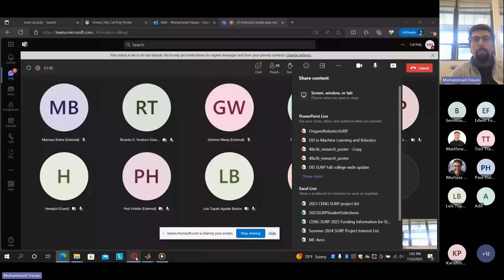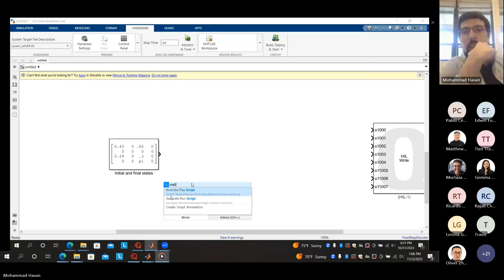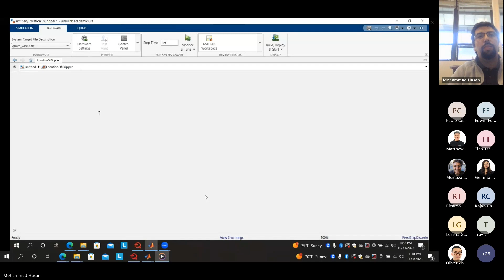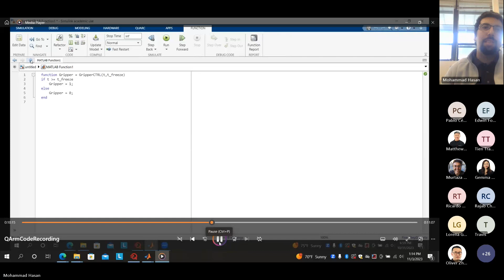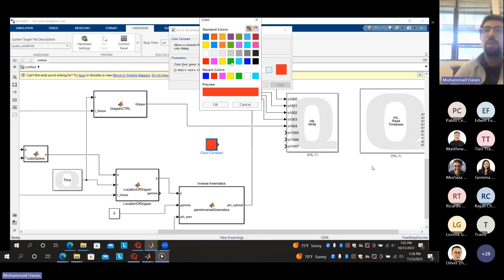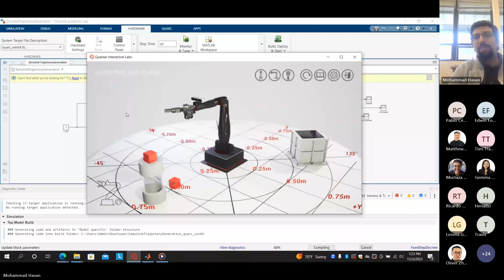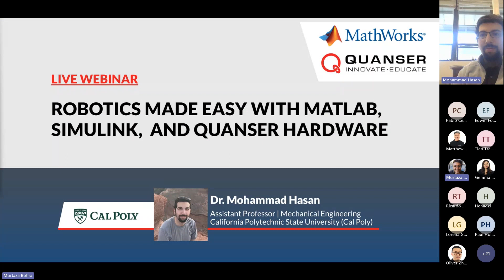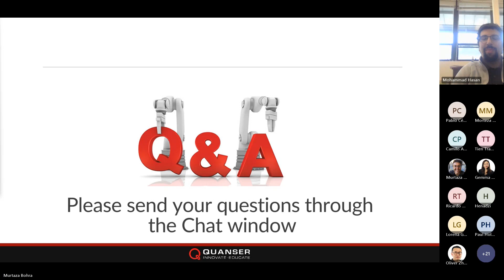Robotics made easy with MATLAB Simulink and Quanser hardware | Webinar Recording